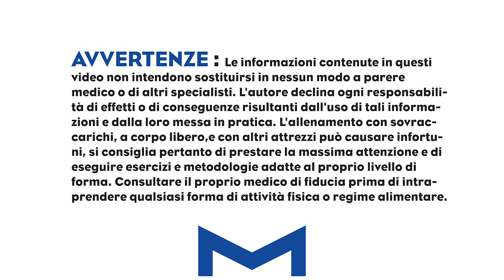Perché faccio anche panca, stacco e squat?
l'INSERIMENTO di questi tre fondamentali della pesistica non sono una scelta banale, ne casuale ne tantomeno poco ponderata. nel mio caso ci sono delle scelte ben precise. ma se non le conoscete. forse è meglio darci uno sguardo per capirne un po' di più!